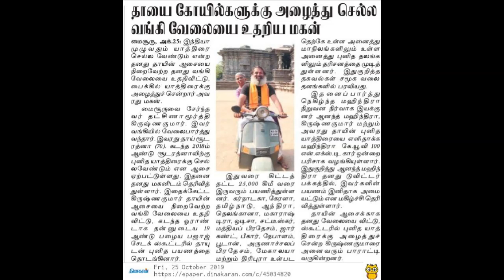FLASH NEWS FOR DEAF 26 th OCTOBER 20193#200